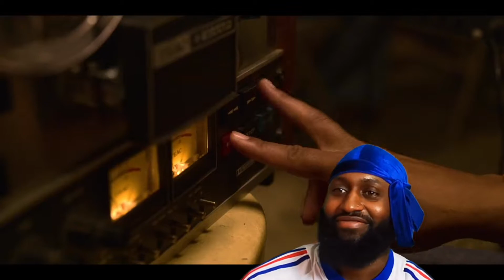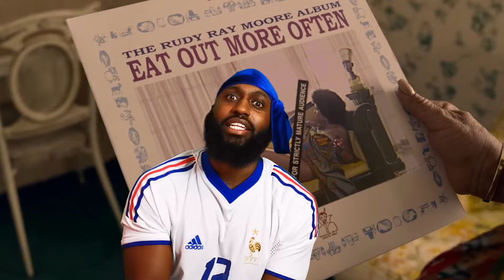Dolemite Is My Name | Official Trailer | Netflix || REACTION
FOLLOW @AGENTSOFSCREEN on TWITTER, INSTAGRAM AND FACEBOOK

Academy Award nominee Eddie Murphy portrays real-life legend Rudy Ray Moore, a comedy and rap pioneer who proved naysayers wrong when his hilarious, obscene, kung-fu fighting alter ego, Dolemite, became a 1970s Blaxploitation phenomenon.

We do not claim ownership for any music used in my videos.